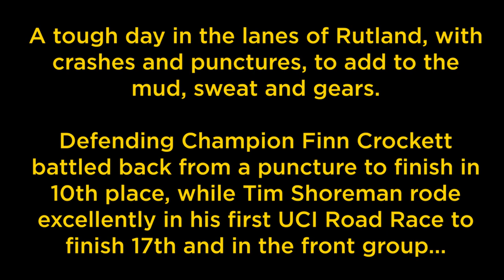Mud, Sweat and Gears at Britain's TOUGHEST one-day Classic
Scottish Cycling travelled to Melton-Mowbray for the UCI 1.2 Rutland-Melton CiCLE Classic where the Scottish national team of defending champion Finn Crockett, Ross Birrell, Tim Shoreman, Aaron King, Logan Maclean and Kyle Gordon were in action.

A huge thanks to @monument_hq for allowing us to use their on-board footage and to Spirit-BSS for supplying us with some footage.